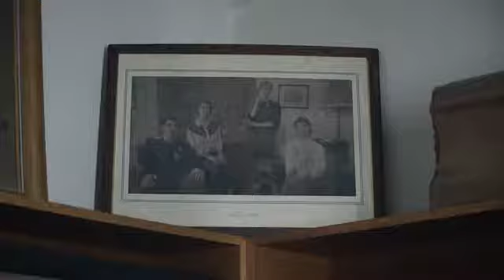Bruta Family Portrait - MARCUS FLYNN CLARKE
Marcus filming for the Music Video for BRUTA Clothing which was mentioned in Vogue magazine